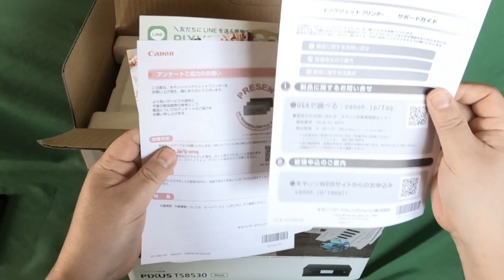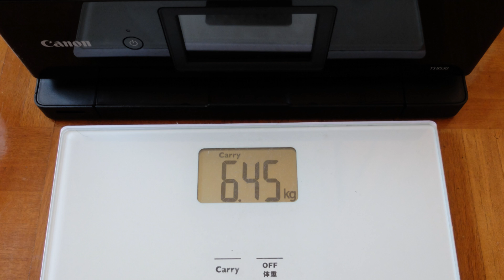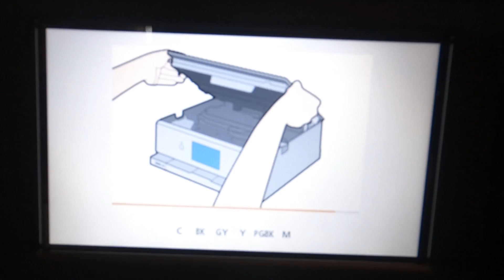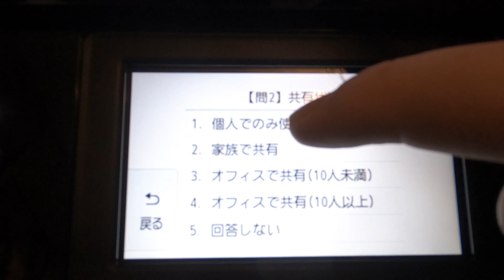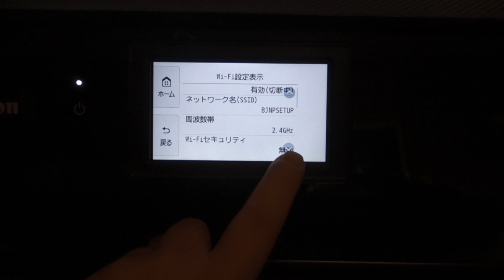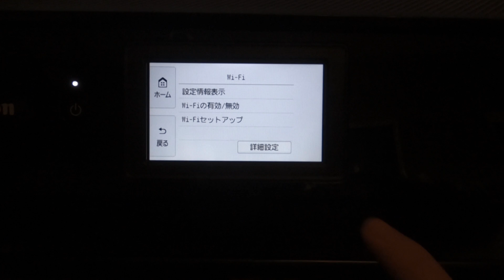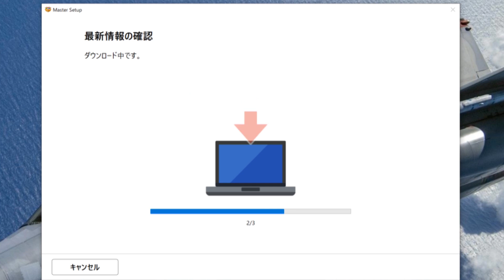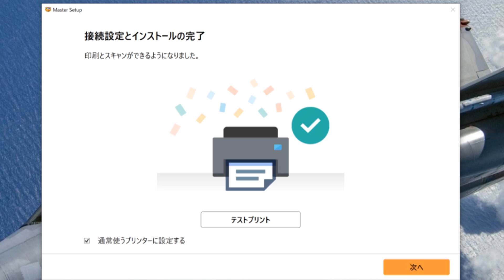Mokkyの商品レポ 1キヤノン インクジェットプリンター PIXUS TS8530 セットアップ編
2021年11月に発売されたCanon インクジェットプリンター PIXUS TS8530をモッキーの独自目線で商品レポを行いました。今回はWi-Fiを使用しての無線LAN接続方法など　セットアップ編の紹介です。
💛アマゾンでご購入ならこちらをクリック！